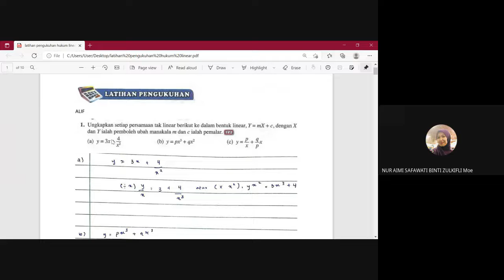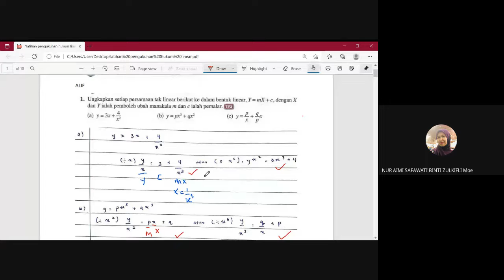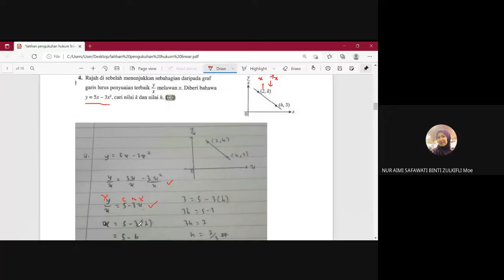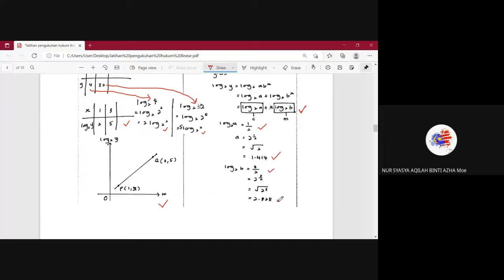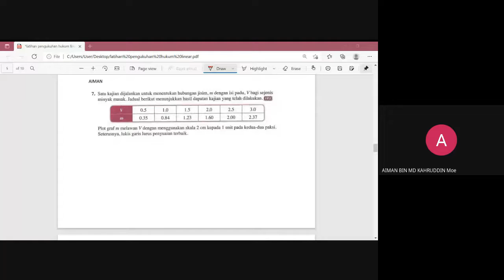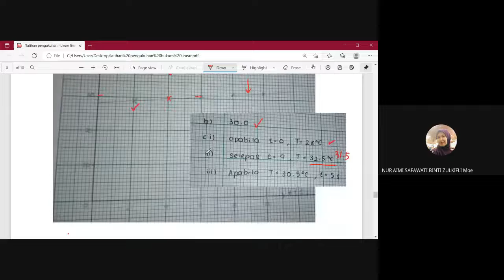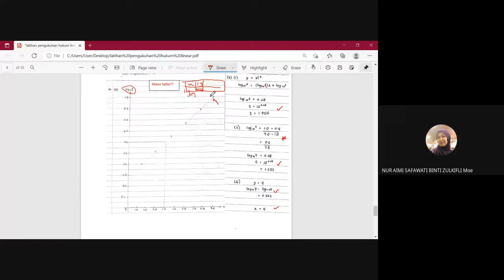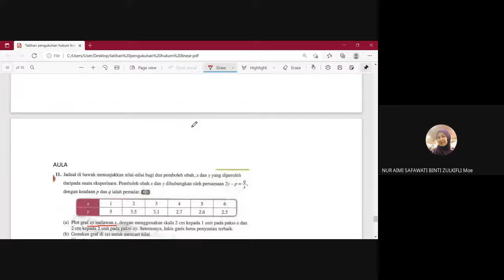latihan pengukuhan hukum linear